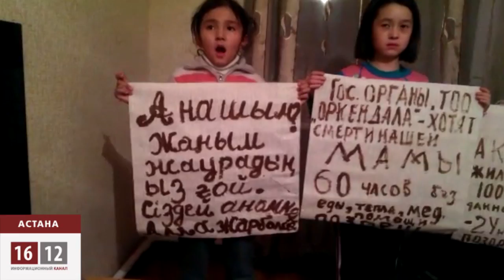Кран басындағы әйелдердің наразылығы төртінші күн жалғасуда / 1612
Кран басындағы қарсылық төртінші күн жалғасуда. Биіктен билікке сөзін жеткіземіз деп күздің қара суығына қарамастан
 көтергіштен түспей отырған Сандуғаш Серікбаева мен әпкесі Ұйымның денсаулықтарына туыстары алаңдаушылық білдіруде.
Билік органдарынан көмек орнына қысым көріп отырған олар  бір қызығы қоғамдық ұйымдарға да сенбейді.